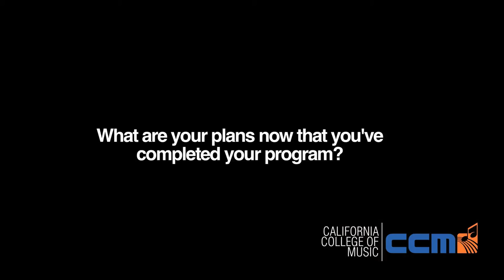California College of Music Student Spotlight: Ma Nala (Associate Degree, Voice)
South African native Pheshy Mnyango (a.k.a. Ma Nala) talks about her program at CCM.